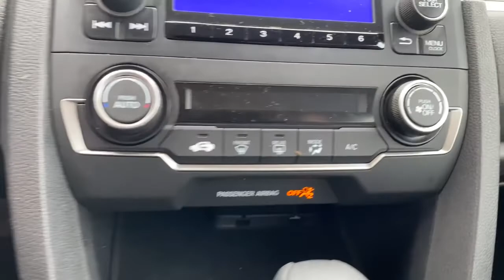2018 Honda Civic Elgin, Schaumburg, Barlett, Barrington, Hoffman Estate, IL PE2180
Modern Steel Metallic Used 2018 Honda Civic available in Elgin, Illinois at McGrath Honda Elgin. Servicing the Schaumburg, Barlett, Barrington, Hoffman Estate, IL area.

2020 Randall Rd.

2018 Honda Civic LX Modern Steel Metallic 2.0L I4 DOHC 16V i-VTECAsk to see AutoiPacket for complete Service Certification Details!!!Gray Cloth.Certified. Honda Combined Details:* Roadside Assistance* Limited Warranty: 12 Month/12,000 Mile (whichever comes first) after new car warranty expires or from certified purchase date (for HondaTrue Certified program), 60 Month/86,000 Mile (whichever comes first) from original in-service date, if purchased within new vehicle limited warranty period (for HondaTrue Certified+ program)* 182 Point Inspection* Vehicle History* Roadside Assistance for the duration of the Certified Pre-Owned Limited Warranty. Up to two complimentary oil changes within the first year of ownership. SiriusXM 90-Day Trial (for HondaTrue Certified+ program), Vehicles purchased within New Vehicle Limited Warranty period: extends New Vehicle Limited Warranty to 4 years*/48,000 miles*. Roadside Assistance for the duration of the Certified Pre-Owned Limited Warranty. Up to two complimentary oil changes within the first year of ownership. SiriusXM 90-Day Trial (for HondaTrue Certified program)* Transferable Warranty* Powertrain Limited Warranty: 84 Month/100,000 Mile (whichever comes first) from original in-service date* Warranty Deductible: $0PRICING at Mcgrath Honda Of Elgin. Shop/Buy with confidence! With our Market Value Pricing provided by vAuto live market pricing software,KBB, TrueCar and Cargurus you'll find our competitive market-based price on every pre-driven vehicle upfront,... No games, No hassles, Just Real Prices!!
Trunk Rear Cargo Access,Compact Spare Tire Mounted Inside Under Cargo,Light Tinted Glass,Body-Colored Power Side Mirrors w/Manual Folding,Body-Colored Rear Bumper,Fixed Rear Window w/Defroster,Tires: P215/55R16 93H AS,Grille w/Chrome Bar,Fully Automatic Projector Beam Halogen Daytime Running Headlamps w/Delay-Off,Fixed Interval Wipers,Body-Colored Door Handles,Fully Galvanized Steel Panels,Chrome Side Windows Trim,Steel Spare Wheel,Clearcoat Paint,Body-Colored Front Bumper,Wheels: 16 w/Full Covers,Outside Temp Gauge,Manual Tilt/Telescoping Steering Column,Seats w/Cloth Back Material,Automatic Air Conditioning,Engine Immobilizer,Valet Function,6-Way Driver Seat -inc: Manual Fore/Aft Movement,Remote Keyless Entry w/Integrated Key Transmitter  Illuminated Entry and Panic Button,Reclining Front Bucket Seats -inc: driver seat manual height adjustment and adjustable head restraints,Perimeter Alarm,Air Filtration,Radio w/Seek-Scan and Clock,4-Way Passenger Seat -inc: Manual Fore/Aft Movement,Full Folding Bench Front Facing Fold Forward Seatback Rear Seat,Glove Box,Day-Night Rearview Mirror,Carpet Floor Trim and Carpet Trunk Lid/Rear Cargo Door Trim,Driver And Passenger Visor Vanity Mirrors w/Driver And Passenger Auxiliary Mirror,Cruise Control w/Steering Wheel Controls,Radio: 160-Watt AM/FM Audio System -inc: 4 speakers  5-inch color LCD screen  Bluetooth HandsFreeLink  Bluetooth streaming audio  radio data system (RDS)  speed-sensitive volume control (SVC)  1.0-amp USB audio interface port in front  illuminated steering wheel-mounted audio controls and integrated rear-window antenna,Power Fuel Flap Locking Type,Power Rear Windows,HVAC -inc: Underseat Ducts,1 12V DC Power Outlet,Sliding Front Center Armrest,Systems Monitor,Remote Releases -Inc: Power Cargo Access,Compass,Driver Foot Rest,Full Cloth Headliner,Front Map Lights,Full Carpet Floor Covering -inc: Carpet Front And Rear Floor Mats,2 LCD Monitors In The Front,Rear Cupholder,Cargo Space Lights,Cloth Seat Trim,Fade-To-Off Interior Lighting,Instrument Panel Bin  Driver / Passenger And Rear Door Bins,Gauges -inc: Speedometer  Odometer  Engine Coolant Temp  Tachometer and Trip Odometer,Digital/Analog Display,Interior Trim -inc: Metal-Look Instrument Panel Insert  Metal-Look Door Panel Insert and Metal-Look Interior Accents,Metal-Look Gear Shifter Material,Front Cupholder,Delayed Accessory Power,Power 1st Row Windows w/Driver And Passenger 1-Touch Up/Down,Full Floor Console w/Covered Storage and 1 12V DC Power Outlet,FOB Controls -inc: Cargo Access,Power Door Locks w/Autolock Feature,Fixed Rear Head Restraints,Front-Wheel Drive,4-Wheel Disc Brakes w/4-Wheel ABS  Front Vented Discs  Brake Assist  Hill Hold Control and Electric Parking Brake,Electric Power-Assist Speed-Sensing Steering,Front And Rear Anti-Roll Bars,Multi-Link Rear Suspension w/Coil Springs,12.4 Gal. Fuel Tank,Strut Front Suspension w/Coil